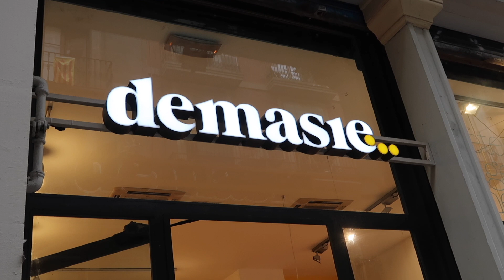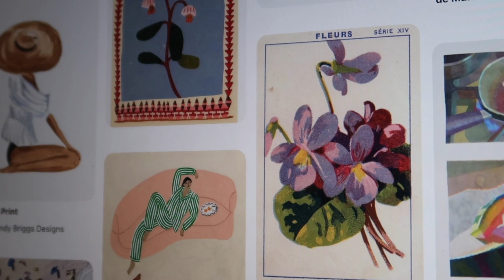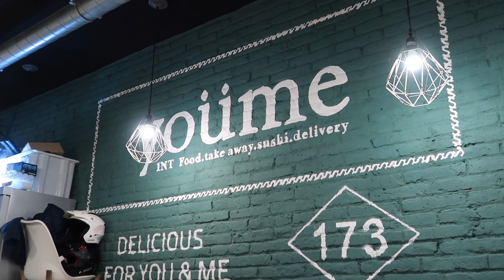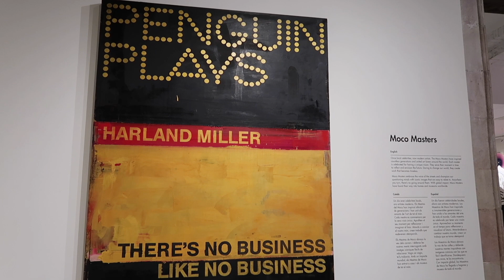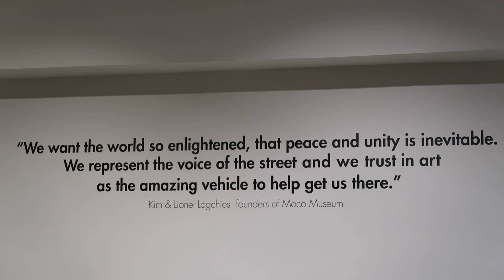VLOG: días en mi vida | mi cumpleaños, pintando, sushi, moco museum !!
Hola!!